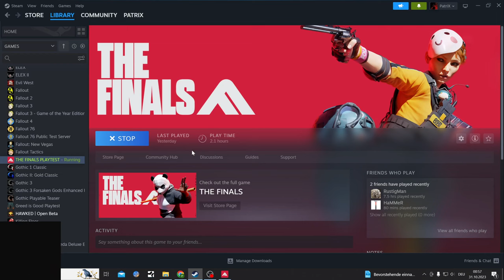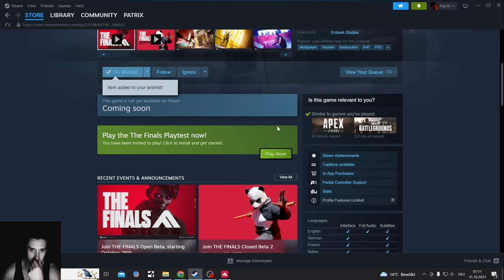The Finals Open Beta Playtest Maximum Building Destruction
Damn it is like I have only find out about how cool the destruction is since this session

Open Beta on Steam till November 5